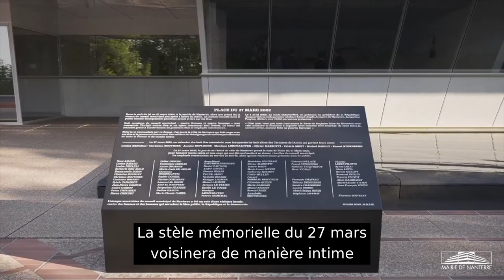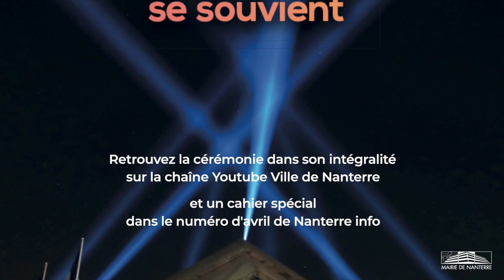Ville de Nanterre - COMMÉMORATION DU 27 MARS 2022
Le dimanche 27 mars, Nanterre rendait, comme tous les ans, un hommage aux 8 élus assassinés dans la nuit du 26 au 27 mars 2002.
Les paroles de Patrick Jarry, maire de Nanterre et de Jacqueline Fraysse, qui occupait la fonction en 2002, ont résonné sur le parvis de l’hôtel de ville, désormais place du 27 Mars 2002. Des interventions artistiques du théâtre Nanterre-Amandiers, de la Maison de la musique et du chœur d’enfants de l’école Balzac et du conservatoire de Nanterre ont accompagné ce moment de recueillement et de mémoire collective.
La stèle d’hommage aux victimes et le projet de mémorial qui verra le jour en 2025 ont également été dévoilés.